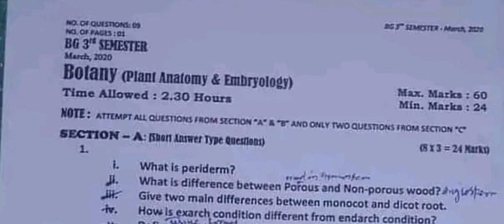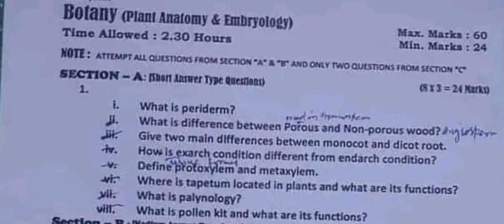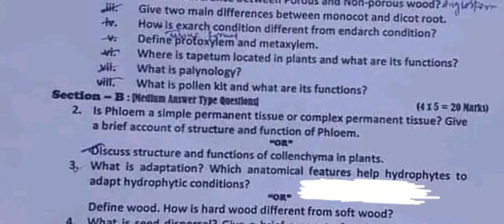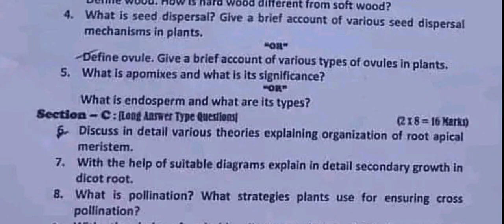Botany Previous year paper 3rd Semester Kashmir University